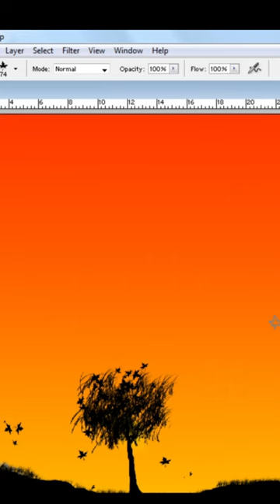digital art process | sunset painting digital art | photoshop digital art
I am artist
I have like drawing
Painting
And I make tutorial painting
Painting challenge
My instagram I'd Arjun.gupta.art